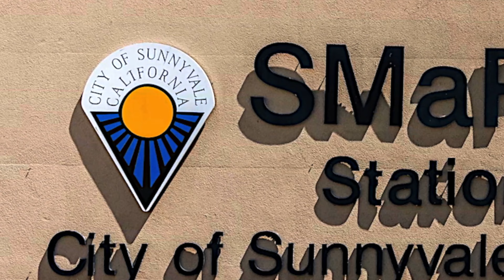SUNNYVALE SMaRT Station "Working the pile" 4K HD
This refuse processing plant, located in Sunnyvale, California, the SMaRT Station, recovers and recycles  35 - 45% of the tons of garbage delivered  there every day.  This video shows that front-end of that process and the delicate work that is done by the equipment operator to load the system and begin the recovery,  Hand held video shot with a LUMIX ZX1000 camera and edited with Final Cut Pro X on an iMac.  Color grading with Color Finale.